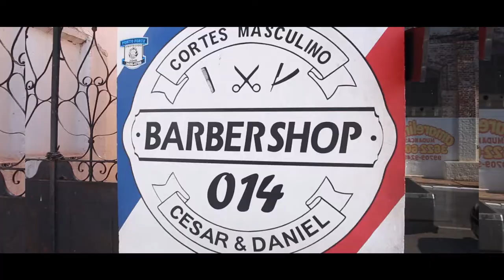Barbershop 014 Jaú - MaxPlay Audiovisual